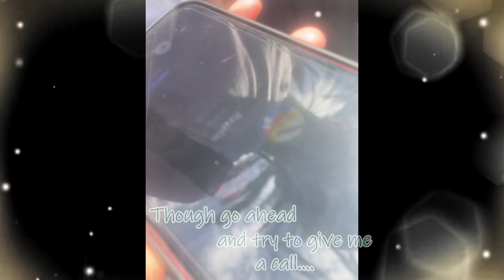SparkOfEmber - Break Free (Official Lyric Video) | Freedom Tribute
[Story]

2009, I booted up minecraft for the first time. 2023, I was able to take a trip to Anaheim, California and meet with my closest group of online friends in real life for the first time... This is a tribute to my growth, and my gratitude for everything and everyone that inspired me to spread my wings and break free.